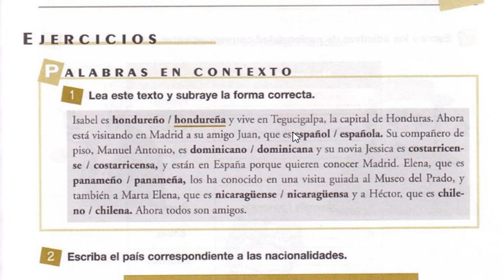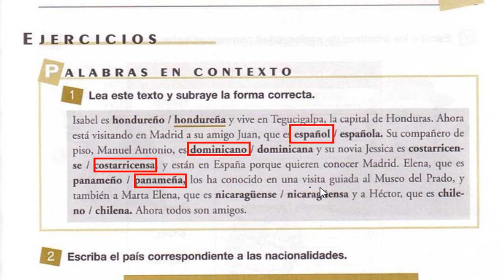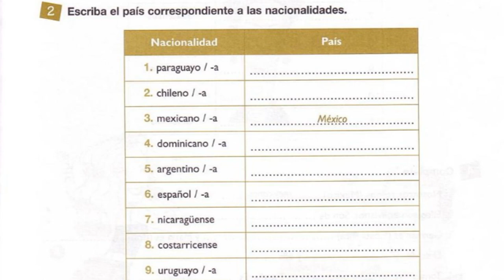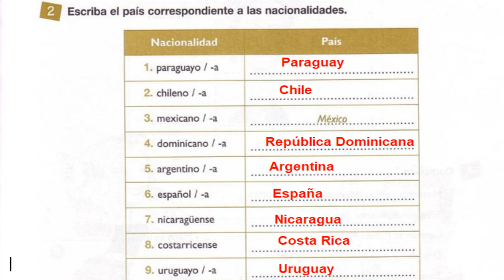1.Español || Vocabulario || Anaya A1 A2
APRENDEMOS ESPAÑOL CON LA AYUDA DE VOCABULARIO ANAYA A1 A2.